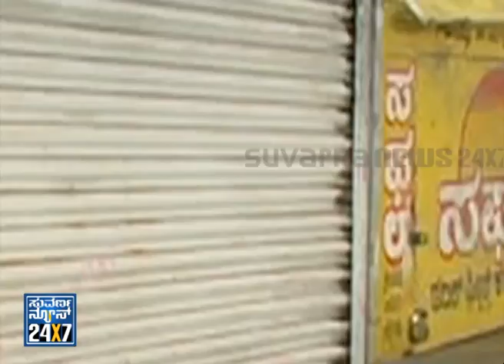Namma Bengaluru (ನಮ್ಮ ಬೆಂಗಳೂರು) Seg _ 2 - Suvarna News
Suvarna News 24X7 - 16 Dec 13 - Namma BANGALORE (Bangalore Metro) ನಮ್ಮ ಬೆಂಗಳೂರು - exclusive news bulletin for Bangalore city.